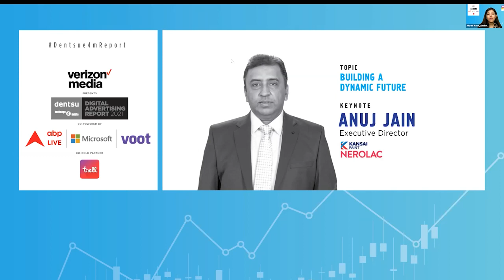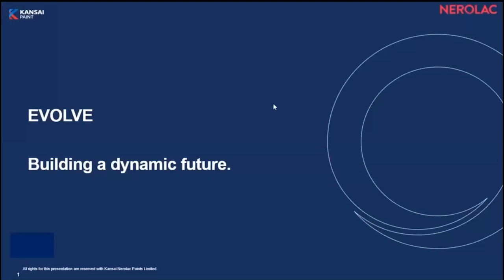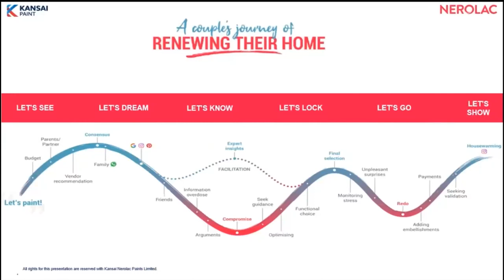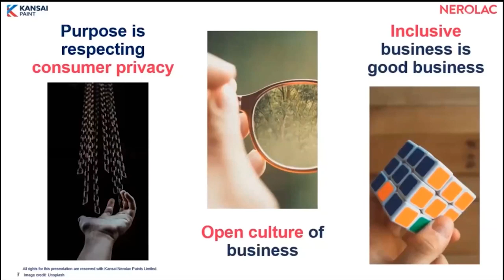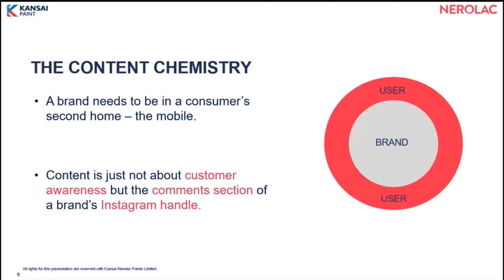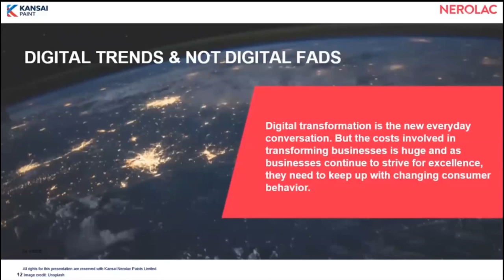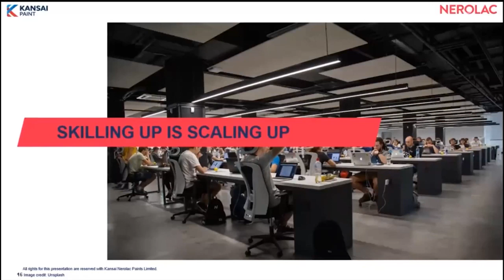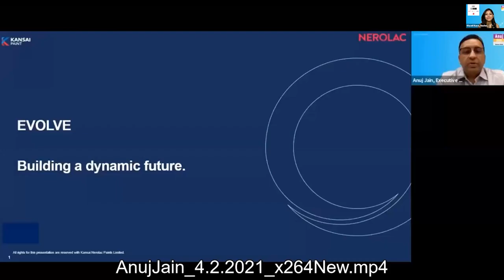Building a Dynamic Future